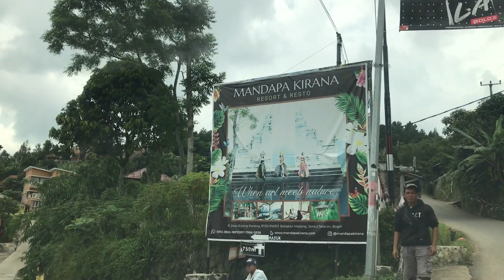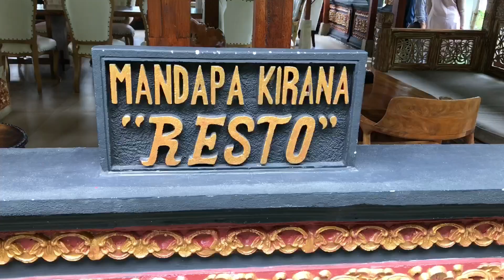The beauty of beautiful street otw to Mandapa Kirana Sentul that is beautifying its environment